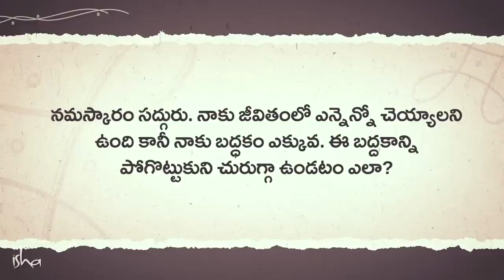బద్దకాన్ని అధిగమించడానికి 1 సులభమైన ఇంకా శక్తివంతమైన చిట్కా! 1 Simple Way to Overcome Laziness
"ప్రస్తుతం ఏదైతే ‘నేను’ అనుకుంటున్నారో, అది మీరు కాదు. అది కేవలం - కొన్ని ఆలోచనల, భావోద్వేగాల, భావజాలాల, ఇంకా అభిప్రాయాల మూటే. అది మీరు కాదు. కాబట్టి ఏదైతే మీరో, అది ఇంకా మీ అనుభవంలోకి రాలేదు" - సద్గురు